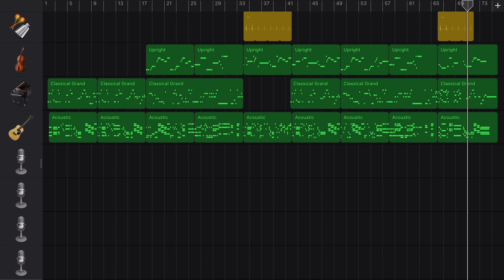King Gnu - Don’t Stop the Clocks -Acoustic.ver- (Live 2019 “Sympa”) in GarageBand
Don’t Stop the Clocks from King Gnu One-Man Live Tour 2019 “Sympa”

TVアニメ『呪術廻戦』第2期「渋谷事変」オープニングテーマ King Gnu “SPECIALZ” download/streaming